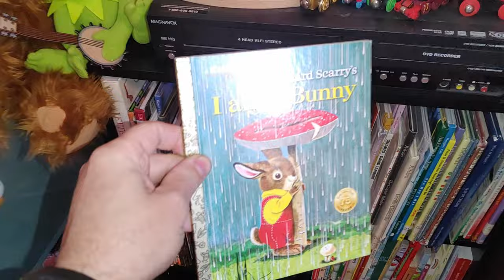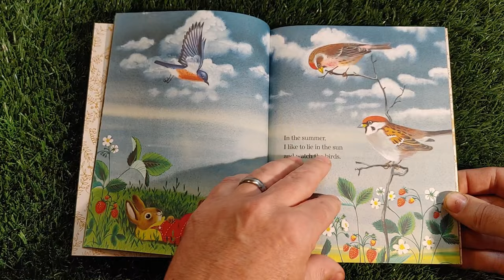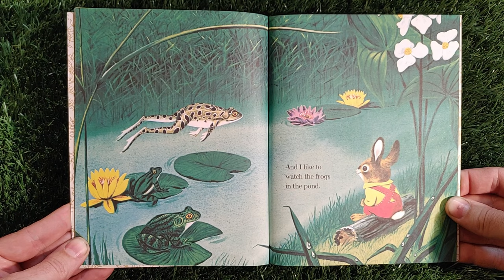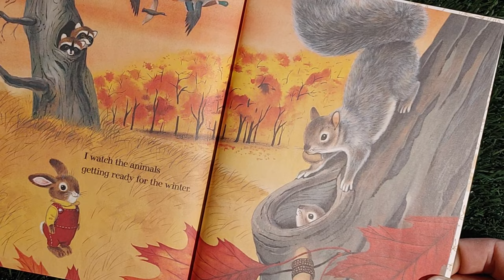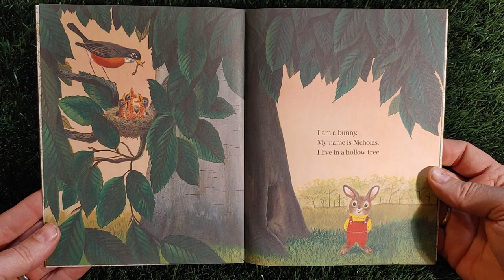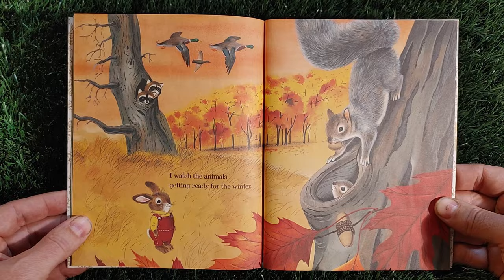I am a Bunny - by children's animal artist Richard Scarry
Nicholas Bunny shows us what it's like to be a bunny as the seasons change during the year.
This Reading Rainbow style book is lovingly illustrated by Richard Scarry.

Written by Ole Risom in 1963
Read by Sprocket Walker Sprocket4Kids

Beautiful, nostalgic artwork featuring characters from Richard Scarry's world.

Related Terms:
3, 2, 1 ¡Vamos!
3-2-1 Contact
45rpm record
80's cartoons
A Growing-Up Book
Abby Cadabby
Abby's Amazing Adventures
Adventures of Elmo in Grouchland
Adventures of Paddington
Alam Simsim
all ages
alphabet
Alphabet soup
Animal
Animals
animals
Arthur Marc Brown
Ask the StoryBots
Aviva Corcovado
Barrio Sésamo
Batibot
Beaker
Bear in the Big Blue House
Beat Bugs
bed time story
bedtime story
Bert and Ernie
Bert and Ernie's Great Adventures
Best First Book Ever
Best Little Board Book Ever
Best Lowly Worm Book Ever!
Best Word Book Ever
Big Bird
Big Bird in Australia China Japan
Birthday or Let Me Eat Cake
Blaze and the Monster Machines
Blue's Clues
Book on tape
Bubble Guppies
Care Bears
Cars and Trucks and Things That Go
cassette tape
characters
children's read-along audio storybooks
Chris Kratt
CinderElmo
coaching
Coming Home
Cookie Monster
Cookie Monster's Foodie Truck
Cookie Thief
Count von Count The Count
Curious George
curriculum
Cyberchase
Disneyland
distance education
distance learning
Doc McStuffins
Donita Donata
Dora the Explorer
Dragon Tales
Dramatized
Early Reader
Eine Möhre für Zwei
Electric Company
Elmo
Elmopalooza
Elmo's Christmas Countdown
Elmo's World
English ESL
external studies
Fairy Tales
Fairytale
Flying Fairy School
Follow along
Follow That Bird
Fozzie Bear
Fraggle Rock Back To The Rock
Galli Galli Sim Sim
Gaston Gourmand
Golden Book
Gonzo
Good Night, Little Bear
Grover
Grover
growing up
Growing-Up book
Here Come the Muppets
Hey Arnold!
Hidden object and picture books
Hikayat Simsim
home based education
Home learning
Home School
home study
home-schooled
Hotel Transylvania
Iftah Ya Simsim
Interactive children's books
Jalan Sesama
Janice
Jimmy Z
Julia
Kermit the Frog
Kid Stuff
Kilimani Sesame
Kipo and the Age of Wonderbeasts
Labyrinth
Learn To Read
Lesson
LeVar Burton
Library book
Lion, the Witch and the Wardrobe
Little Golden Book
Lips
LP Record
Magic Kingdom
Magical Wand Chase
Mah Na Mah Na
Mahna Mahna the Snowths
Make believe
Mickey Mouse Clubhouse
Miss Piggy
Mister Dog Margaret Wise Brown
Mister Rogers’ Neighborhood
Muppet Mobile Lab Epcot
Muppet TV Show
Muppets Tonight
MuppetVision
My Little Pony
Night Light
Nightlight
Oceania
Once Upon a Sesame Street Christmas
One World, One Sky: Big Bird's Adventure
Open Sesame
Oscar the Grouch
Paisley Paver
PAW Patrol
PBS KIDS
Peg + Cat
Peppa Pig
Play Along with Ollie
Playdate
Please and Thank You Book
Poppy Queen of Pop
Pretend
private tutoring
Puppeteer's Journey
puppets
Puppets created by Jim Henson's Creature Shop
read along books and cassette tapes
Read along with me
Read me a book
Read me a story
Read to me
read-along
Read-A-Long Books
Read-along record
Reading Rainbow storybook
Rechov Sumsum / Shara'a Simsim
Recorded Books
Rex Minor Great Great Granddaddy Gourmand
Rizzo the Rat
Road Trip
Rosita
Rowlf the Dog
Rruga Sesam / Ulica Sezam
Rua Sésamo
Rue Sésame
Sabai Sabai Sesame
Sam and Friends
Sam Eagle
Scooter
Scuffy the Tugboat Gertrude Crampton
Search and Explore
Seasons
Sesam Stasjon
Sesame Street
Sesame Street Jam: A Musical Celebration
Sesame Tree
Sesamgade
Sésamo
Sesamstraat
Sesamstraße
Shabio
Shalom Sesame
Shara'a Simsim
Shaun the Sheep
Shimmer & Shine
Shonita Donata
sing along
Sing! Sesame Street Remembers Joe Raposo and His Music
Sippuray Sumsum
Sofia the First
Spanish ESL
Spongebob Squarepants
Square One Television
Star Wars
Statler and Waldorf
Steven Universe
story time
storytime
Street Gang
studying at home
Susam Sokağı
Svenska Sesam
Takalani Sesame
Teaching Aid
Team Umizoomi
Teenage Mutant Ninja Turtles
The Dark Crystal
The Gingerbread Man
The Jim Henson Hour
The Jolly Barnyard Annie North Bedford
The Land of Gorch
The Little Red Caboose Marian Potter
The Little Red Hen Diane Muldrow
The Monster at the End of This Book Jon Stone
The Monster at the End of This Book story Starring Lovable, Furry Old Grover
The Odd Squad
The Poky Little Puppy Janette Sebring Lowrey
The Saggy Baggy Elephant Kathryn Jackson
the Swedish Chef
The Tawny Scrawny Lion Kathryn Jackson
Thomas & Friends
Tootle Gertrude Crampton
Trolls
Tumble Leaf
Turn the page
Vampirina
vegetables
Walt Disney World
Walter
What Do People Do All Day?
When Families Grieve
When You Wish Upon a Pickle
Where's Waldo?
Wild Kratts
Yoda Frank Oz
Zoe
Zoot